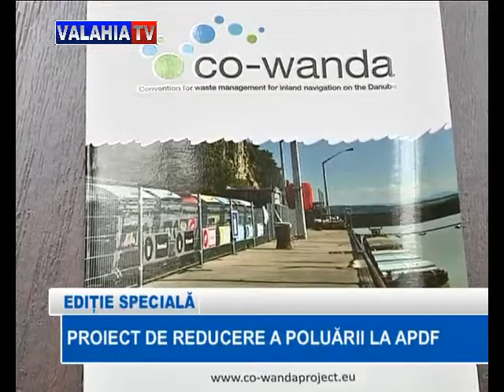Ediţie specială (15 iulie 2013)